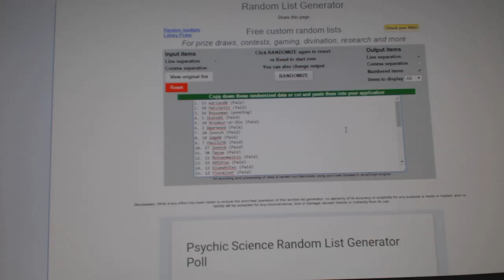C&C #6115 Multi Random